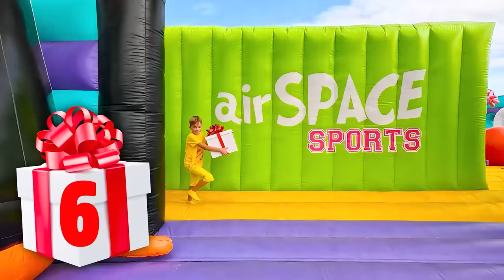Vlad dan Niki bermain di Kastil Tiup dan tantangan lucu lainnya untuk anak anak